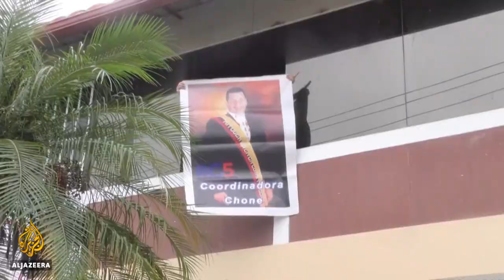Ecuador to vote amid economic crisis and widespread discontent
Ecuadorians are going to the polls Sunday in a general election held under the shadow of a severe economic, political and sanitary crisis.
Sixteen presidential candidates are on the ballot, but the main race is between a former banker and economist.
Former left-wing president Rafael Correa, who faces an arrest order if he returns to Ecuador, is still very popular and has thrown his support behind Andres Arauz, a former planning minister whom many regard as Correa’s puppet.